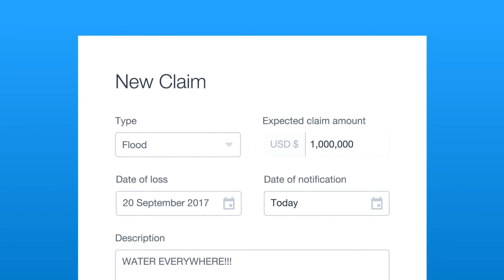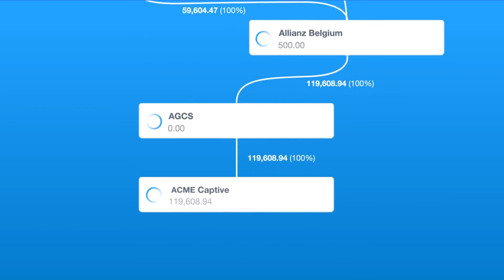Zo werkt blockchain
Blockchain is volgens experts de grootste revolutie sinds internet. Ze zijn ervan overtuigd dat deze technologie ons leven niet alleen verandert, maar vooral ook makkelijker maakt. Maar wat is het precies, wat doet het en wat zijn de voordelen en kansen voor adviseurs en ondernemers?